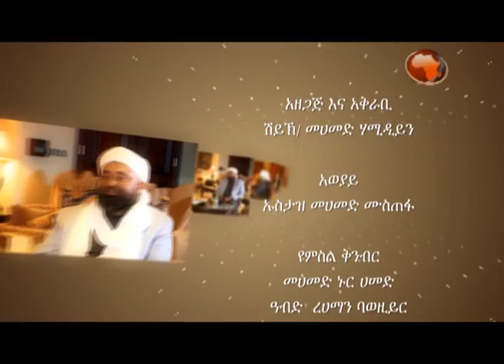እሴቶቻችን 5 | قيمنا | Our Values | አፍሪካ ቲቪ| Africa TV1